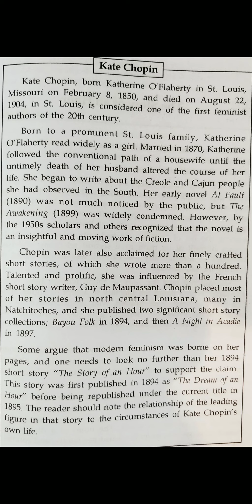THE STORY OF AN HOUR (Introduction)